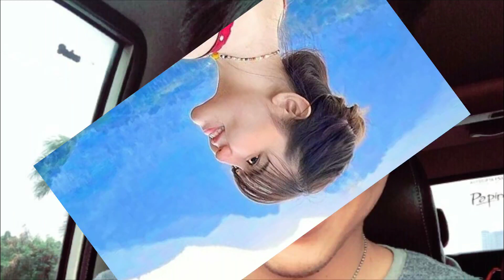KEKASIH BELAJAR BAHASA JAWA, VIA VALLEN BAHAGIA